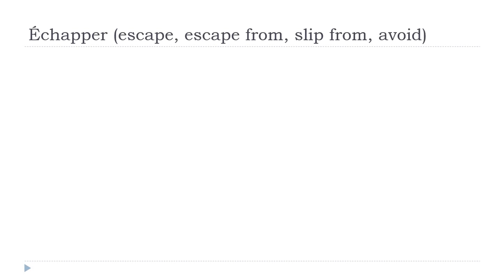Imparare il francese con Vincent = Échapper # Indicatif Présent